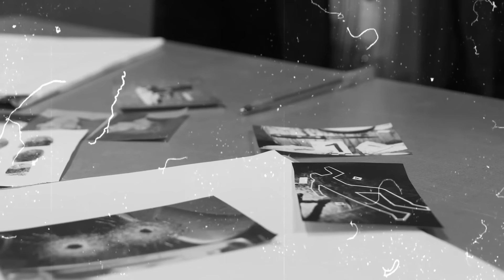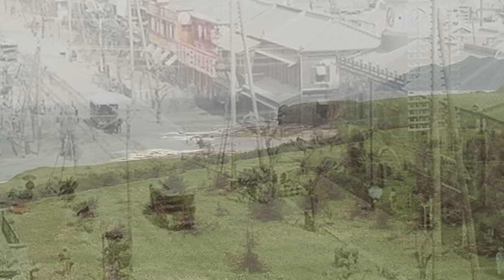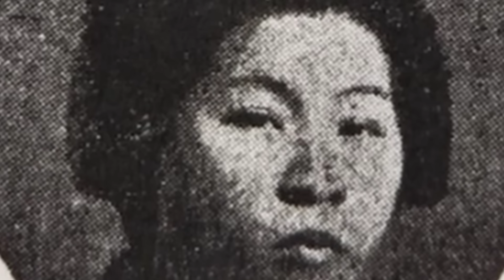der Fall der Familie Tokuda von 1935- true crimedeutsch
die Familie Tokuda hat einen unglaublichen Plan...

die beschrifteten Bilder zeigen Originalfotos/Originalschauplätze. bei den nicht beschrifteten Bildern handelt es sich um Bilder aus der Public Domain, oder um KI generierte Bilder.  der Hinweis auf KI in diesem Video bezieht sich ausschließlich auf einige der dargestellten  Bilder. die Inhalte werden persönlich recherchiert und erstellt.

Bei den Hintergrundbildern handelt es sich soweit wie möglich um die benannten Städte oder Gegenden, wenn dies nicht möglich ist handelt es sich um Orte aus der näheren Umgebung.